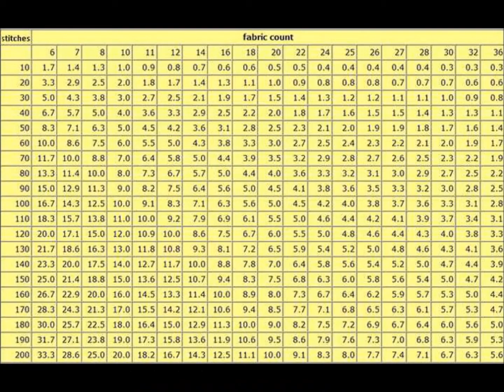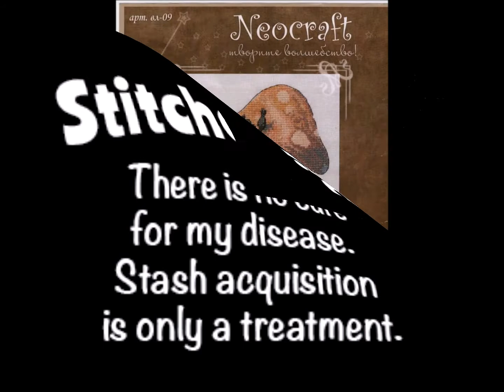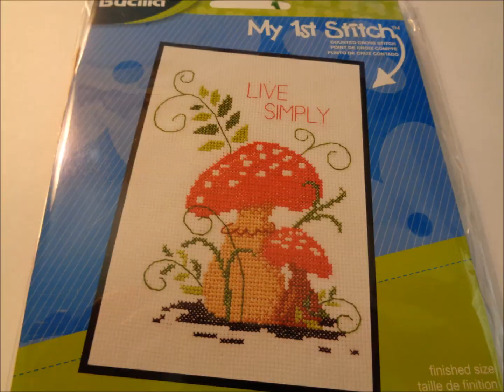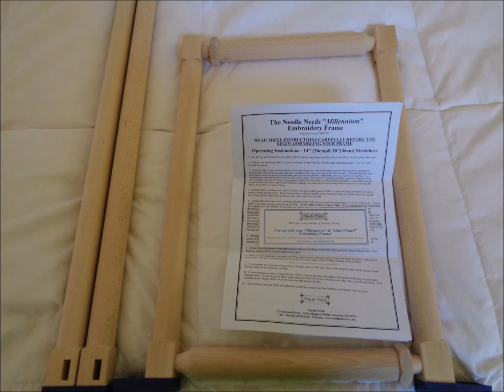Paletpc's Cross Stitch No. 6 Stitching Style Tag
Stitching Style Tag May 2015
Originator: Pam Reid
The link to Pam's video and the questions -